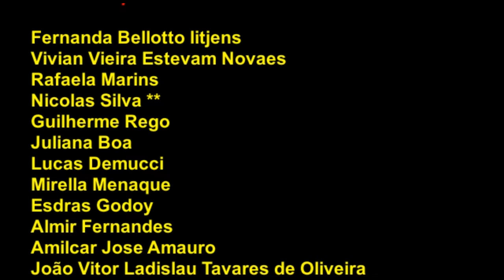Música Aquática - Haendel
Orquestra de saxofones da ELM Unicamp
Arranjo e direção: Prof. Ms Miguel Clemente Rubio
edição vídeo: Esdras Godoy.